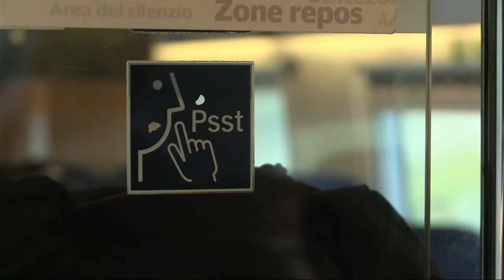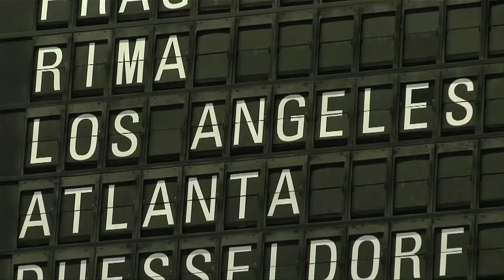Gambit Gaming bootcamp in Kiev - lots of sleep and preparation! :)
Gambit Gaming bootcamp in Kiev - lots of sleep and preparation! And As it turns out - Diamond can sleep anywhere :) NIP vs Gambit Game 1 | If you like the video, don't forget to press the like button, comment and share, because sharing is caring!